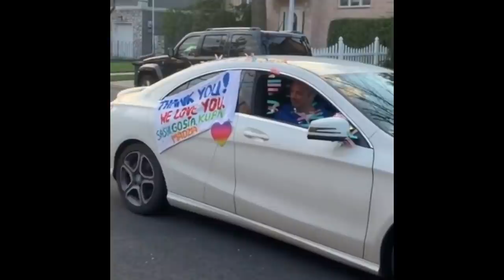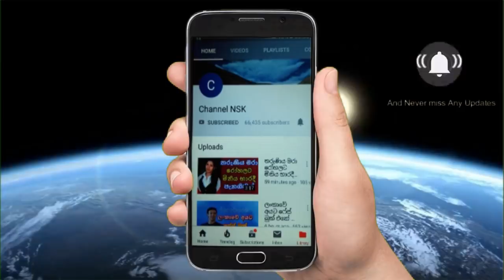Shashi Wettamuni ඇමරිකානුවන්ගේ හදවත දිනූ වෙත්තිමුනිගෙ දොස්තර පුතා